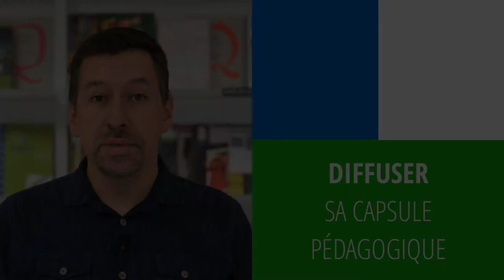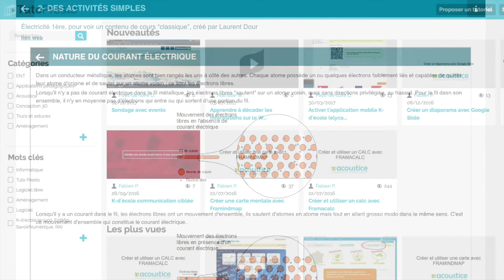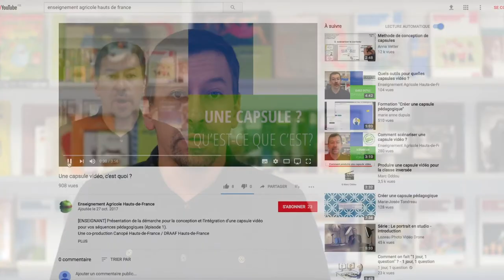La diffusion de sa capsule vidéo ?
[ENSEIGNANT] Présentation de la démarche pour la conception et l'intégration d'une capsule vidéo pour vos séquences pédagogiques (épisode 6).
Une co-production Canopé Hauts-de-France / DRAAF Hauts-de-France